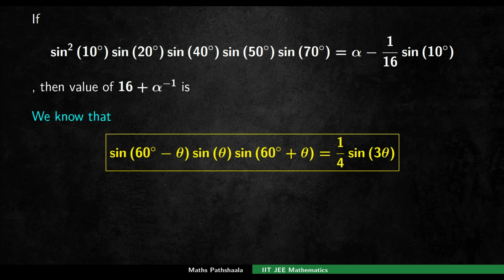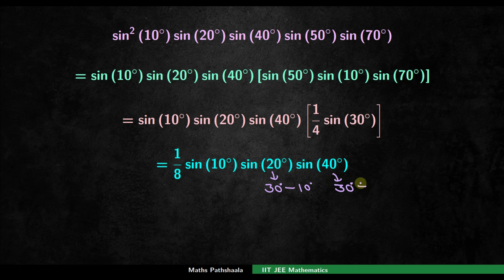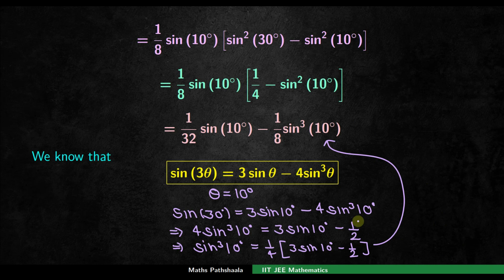Must Try This Trigonometry JEE MAIN 2022 Question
If sin^2(10°)sin(20°)sin(40°)sin(50°)sin(70°) = α – 1/16 sin(10°), then 16 + 1/alpha is equal to

For tricks, concepts and revision check the playlist below